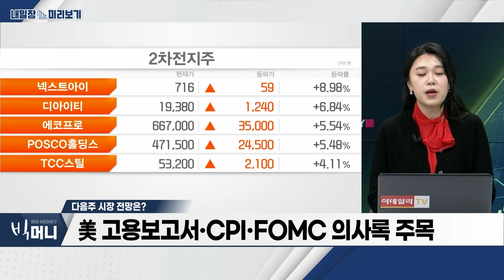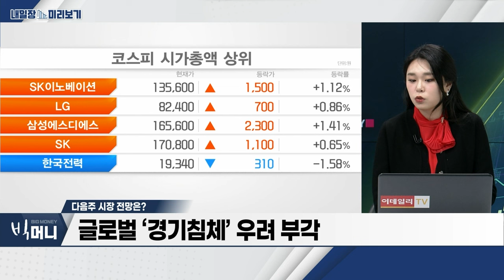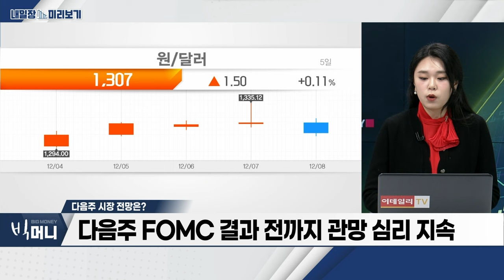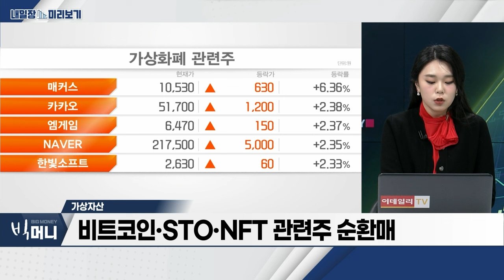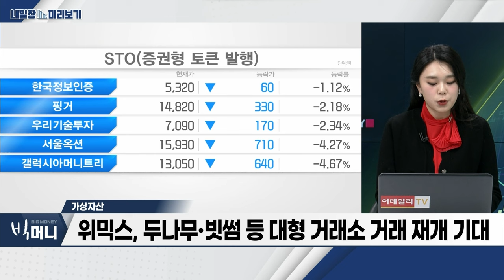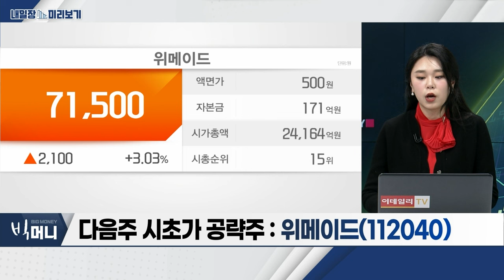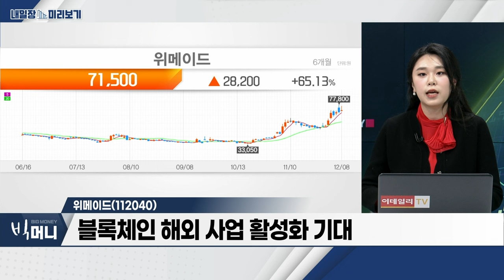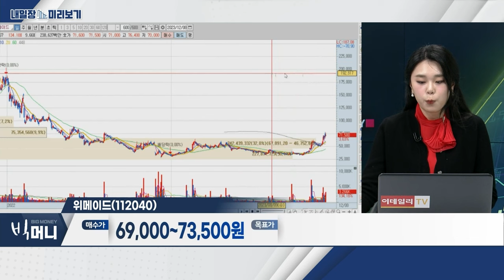위메이드(112040)... 위믹스, 두나무‧빗썸 재입성 기대감 유효 / 가상자산... 비트코인 현물 ETF 출시 기대... 가상자산 관심 급증_내일장 미리보기 (20231208)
- 비트코인‧STO‧NFT 관련주 순환매
- 비트코인 현물 ETF 출시 기대... 가상자산 관심 급증
- 가상화폐 ‘위믹스’, 일주일 만에 가격 2배 급등
- 코빗, 위믹스 거래 재개 소식 발표
- 위믹스, 두나무‧빗썸 등 대형 거래소 거래 재개 기대

- 위믹스, 두나무‧빗썸 재입성 기대감 유효
- 블록체인 사업 기대감 확대
- 블록체인 해외 사업 활성화 기대